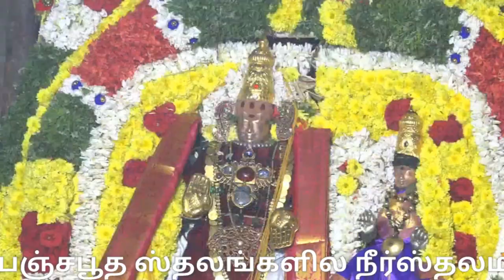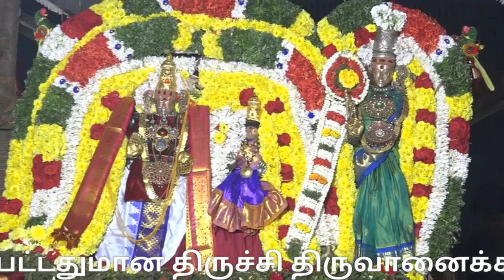திருவானைக்காவல் தை தெப்ப உற்சவம் |thiruvannaikaval Temple |thai theppam |நம்ம திருச்சி|namma Trichy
thiruvannaikaval Temple thai theppam

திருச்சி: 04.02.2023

பஞ்சபூத ஸ்தலங்களில் நீர்ஸ்தலமான திருவாணைக்காவல் ஜம்புகேசுவரர் ஆலயத்தில் தைதெப்ப  திருவிழா இன்று (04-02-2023) இரவு விமர்சையாக நடைபெற்றது. இதில்  ஏராளமான பக்தர்கள் தரிசனம்...

பஞ்சபூத ஸ்தலங்களில் நீர் ஸ்தலமானதும், சுமார் 2000ஆண்டுகள் பழமைவாய்ந்த ஆலயமும், கோச்செங்கோட்சோழனால் கட்டப்பட்டதுமான திருச்சி திருவானைக்காவல் அருள்மிகு அகிலாண்டேஸ்வரி உடனுறை ஜம்புகேசுவரர் ஆலயம் மிகவும் பிரசித்தி பெற்றதாகும்.

இக்கோவிலில் ஆண்டுதோறும் தைதெப்போற்சவம் வெகுவிமரிசையாக கொண்டாடப்படுவதுவழக்கம்.

அதன்படி கடந்த 24ம்தேதி தெப்போற்சவம் திருவிழா கொடியேற்றத்துடன் தொடங்கியது. அதனையடுத்து ஒவ்வொரு நாளும் பல்வேறு வாகனத்தில் சுவாமியும், அம்பாளும் அலங்கரிக்கப்பட்டு வீதி உலா வந்தனர்.

தைதெப்போற்சவத்தின் முக்கிய நிகழ்ச்சியான தெப்பத் திருவிழா இன்று ராமதீர்த்தகுளத்தில் நேற்று இரவு நடைபெற்றது.

 மின்விளக்குகளால் சிறப்புடன் அலங்கரிக்கப்பட்ட தெப்பத்தில் அகிலாண்டேஸ்வரி, ஜம்புகேசுவரர், பிள்ளையார், வள்ளி தெய்வாணையுடன் உள்ள சுப்ரமணியன், சண்டிகேசுவரர் ஆகியோர் எழுந்தருளினர். தீர்த்தக்குளத்தில் 3முறை வலம் வந்த தெப்பத்தினையும், எழுந்தருளிய எம்பெருமாள், அகிலாண்டேசுவரியை பெருந்திரளான பக்தர்கள் தரிசனம்செய்தனர்.

முன்னதாக அகிலாண்டேசுவரி, ஜம்புகேசுவரர் ஆலயத்திலிருந்து புறப்பட்டு பல்வேறு வீதிகளில் வீதிஉலாவாக வந்தடைந்து அதன் பின்னர் தெப்போற்சவம் கண்டருளினார்.